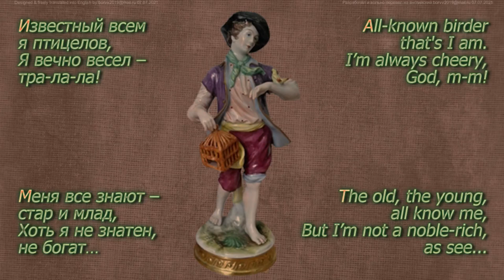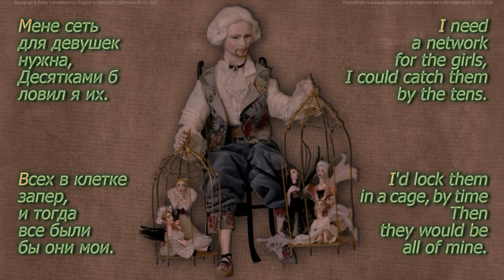Ария Папагено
В.А. Моцарт, Волшебная флейта, К. 620: Ария Папагено "Известный всем я птицелов" · Георг Отс, Неэме Ярви, Большой симфонический оркестр Всесоюзного радио и Центрального телевидения.
Представлен перевод текста песни с русского на английский синхронизированный с исполнением.

W.A. Mozart, The Magic Flute, K. 620: Papageno's aria "I am a Bird Catcher Known to everyone",  Georg Ots, Neeme Yarvi, the Grand Symphony Orchestra of the All-Union Radio and Central Television.
The translation of the song text from Russian to English synchronized with the performance is presented.